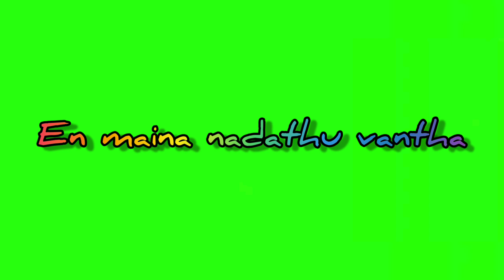Unna peththavan 💕green screen 💕WhatsApp status